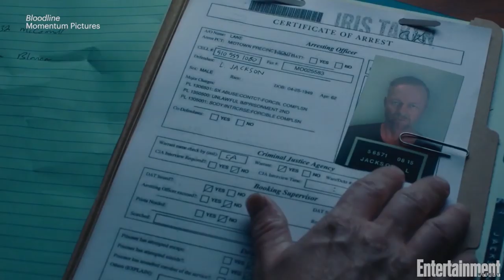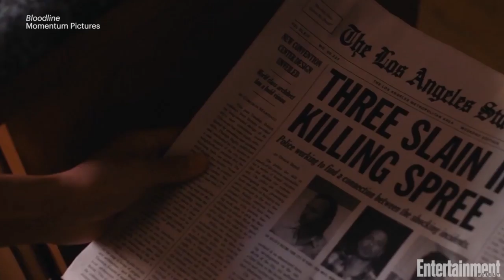Seann William Scott Prepares You For His New Thriller 'Bloodline' | Entertainment Weekly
Seann William Scott discusses his upcoming movie 'Bloodline.'